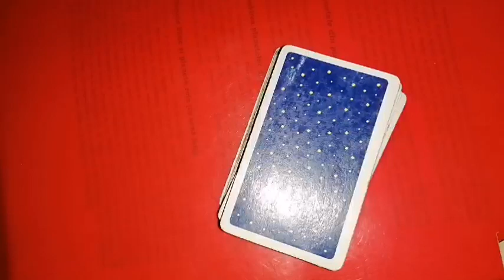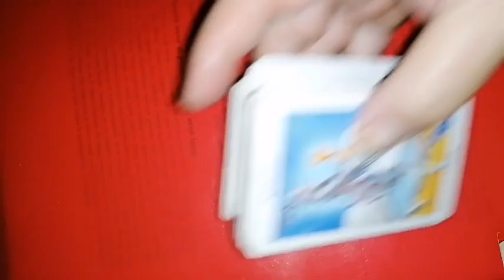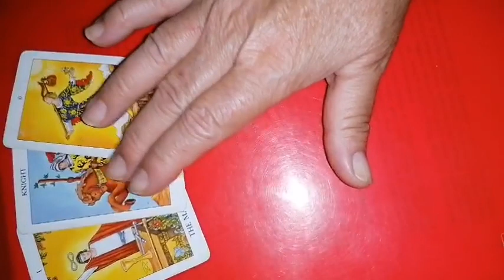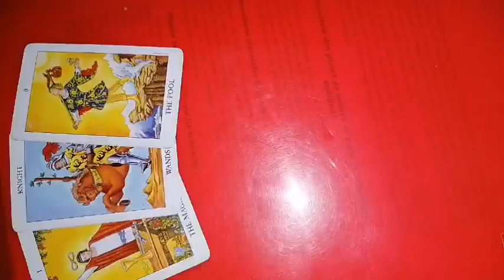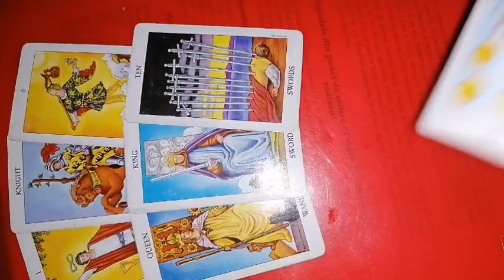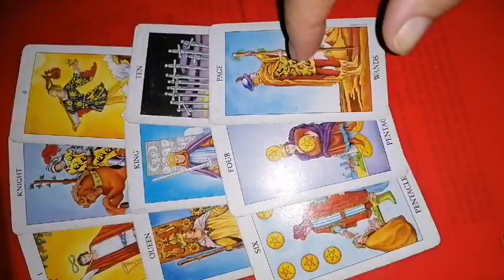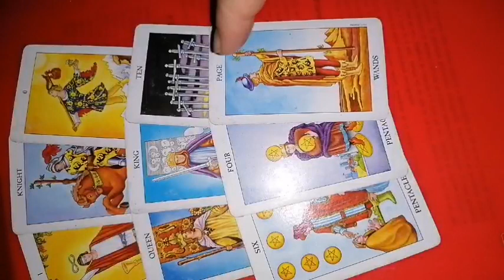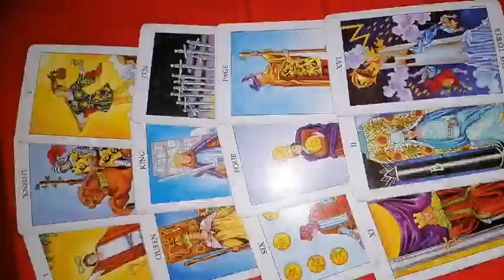SAGETATOR 29 august - 4 septembrie 2022